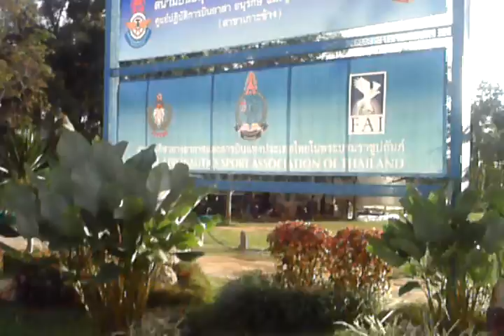Koh Chang, Thailand - Airfield (Exploratory Walk 25)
This is an airfield where a hanglider had landed not long before I started recording the video.  It is on the island of Koh Chang in Southeastern Thailand near the Cambodian border.